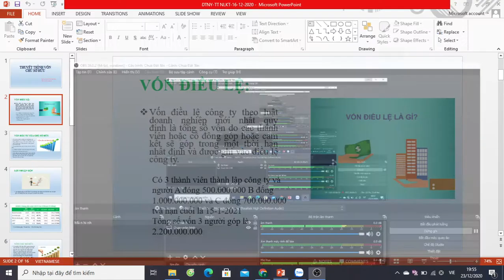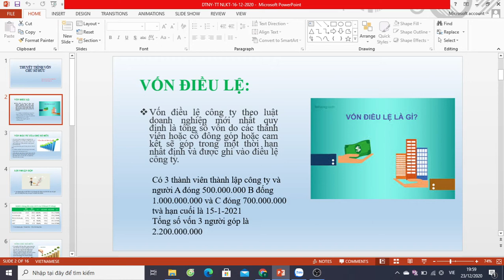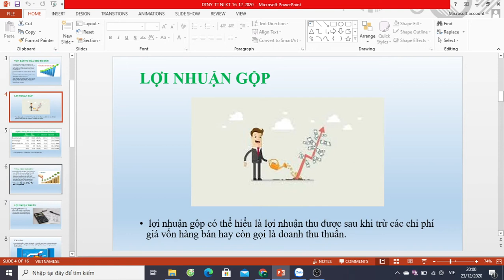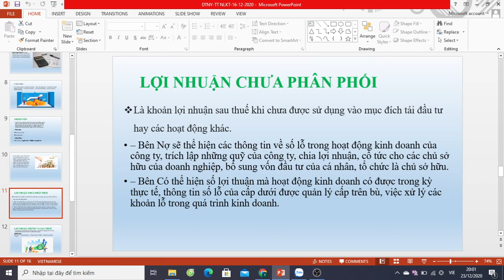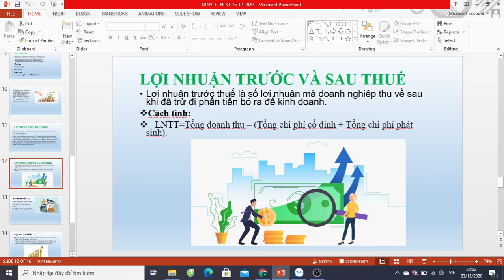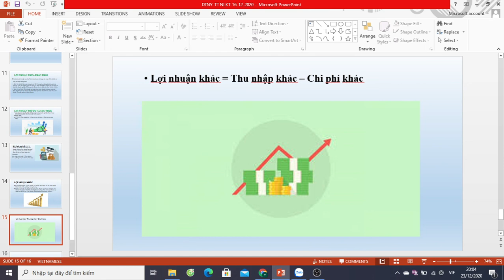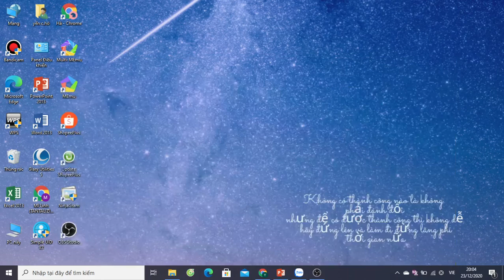Sinh viên Khóa:3- Đại học edX - Họ và Tên:Đỗ Thị Như Yến- Bài tập số:13 Môn: Kế toán doanh nghiệp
MSV: .CUV019LK14.. Khoá: 3.. - Ngành:...TMDT.
Chủ đề của bài tập:
Giảng viên hướng dẫn:
Link bài viết luận:
Thông tin người hoàn thành:
+ Link Facebook cá nhân:
Đại học edX - Làm trước học sau
70% Thực hành - 30% Lý thuyết